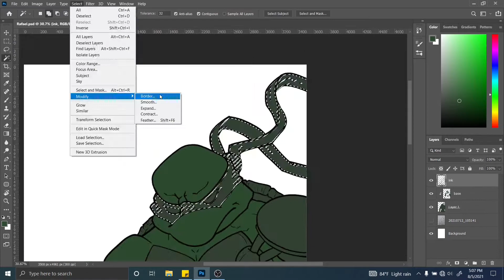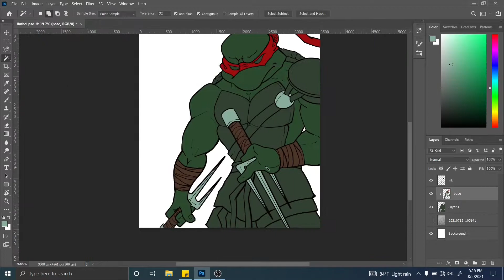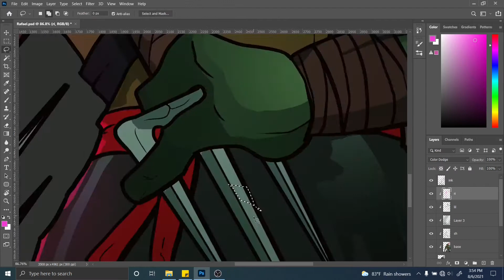Digital painting in Adobe Photoshop & Krita - Sketch to Color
Speedpaint - Adobe Photoshop & Krita - Sketch to Color
So I sketched this TMNT character in one of my notebooks. Then I thought to finish it digitally. I draw a line art in comic style and colored it in Adobe Photoshop.

This video contains Full digital art process from sketch to coloring a Teenage Mutant ninja Turtle character. I made it a speed art because otherwise it would be boring to watch it real time.

Actual Time: 2.5 hours
Software used: Adobe Photoshop & Krita